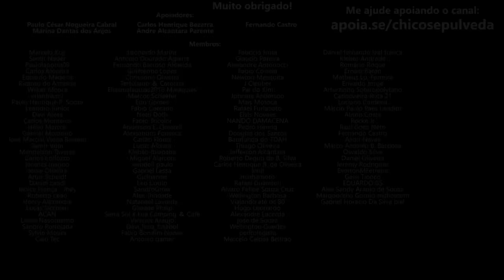Não compre AGORA uma Dominar 400 - AGUARDE!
🔹Seja membro deste canal:
🔹Faça uma doação em Bitcoin ou Ethereum:
BTC: bc1ql5esj3ctne5gv9mqg54j4gsns280fpu3jfxqjm
ETH: 0x16be8dc1D7f74c1CB2AA2e02089EA5f5fd168bc3

👇 Unidades KM👇
📍KM Salvador - Av. Vasco da Gama, 4615